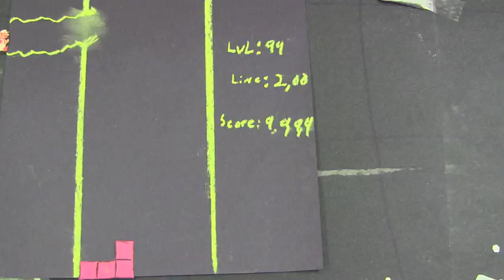Press Start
Won the Best Animation Award at Pawscars XXV